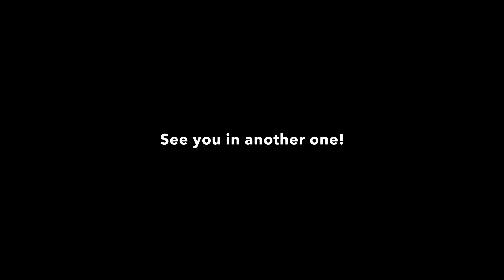Midweek (B) Crit Race S1.3 (Crash at Lap 16th — Got 4th!)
Race Starts: 1:04
Crash: 21:35
Neutral Race: 22:15
7 Laps to go: 23:30
Final Lap: 31:30